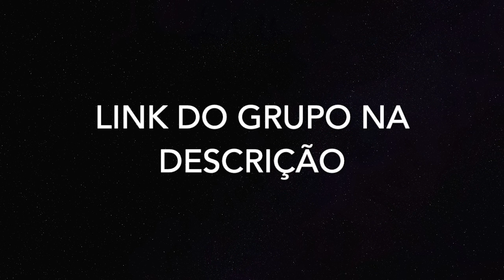TIRE SUAS DÚVIDAS SOBRE COMO ESTUDAR GUITARRA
COMO FUNCIONA O CURSO DE GUITARRA COMPLETA?

CURSO 100% ONLINE (PRECISA DE INTERNET BANDA LARGA E, PARA ASSISTIR AS AULAS, QUALQUER UM DOS SEGUINTES APARELHOS: CELULAR, TABLET OU COMPUTADOR);

Acesso vitalício (Sem prazos, sem limites de acesso);

SUPORTE DO PROFESSOR PARA TIRAR DÚVIDAS DE SEGUNDA A SEXTA, DAS 09H-18H;

Didática organizada em módulos através de vídeo-aulas, numa plataforma online (site exclusivo para assistir as aulas) e mais apostila com mais de 170 páginas;

MAIS VÁRIOS BÔNUS (QUASE 300 AULAS EXTRAS);

Não tem mensalidade, nem taxa adicional, é apenas um pagamento.